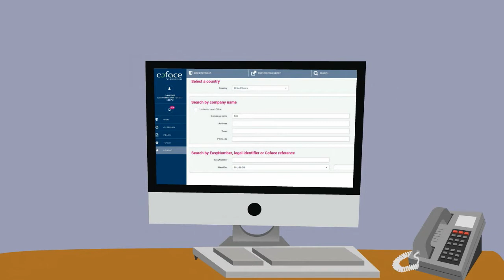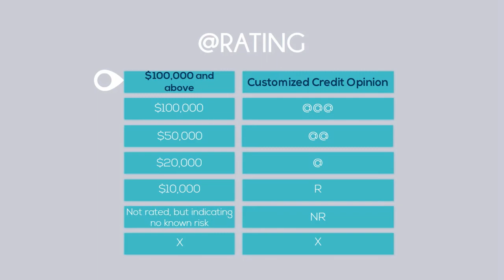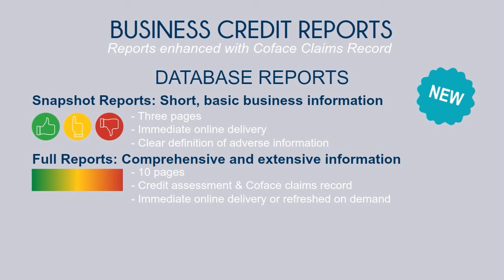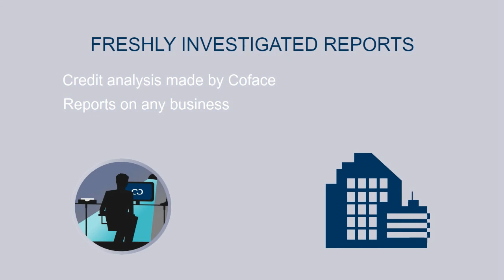Coface Information Services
Short video on Coface Information Services